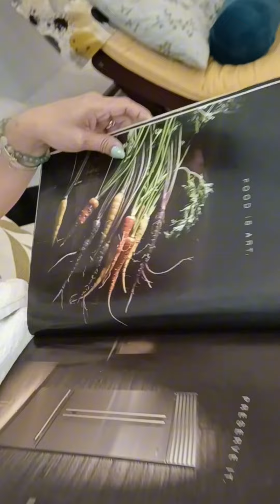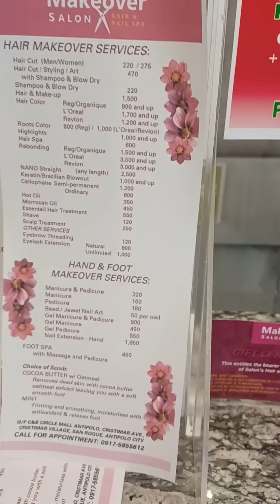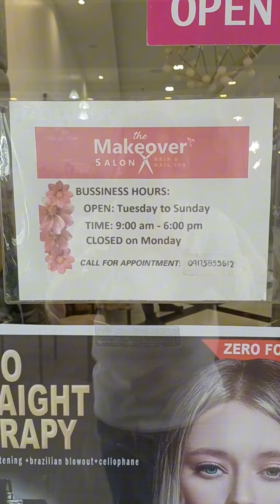RELAXING FOOTSPA @MAKEOVER HAIR AND NAIL SALON